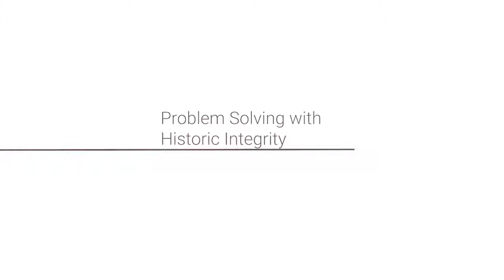Urban Design Challenges: Problem Solving with Historic Integrity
The Portland Building, which first opened as city offices in 1982, incorporated several design features that didn’t adapt over the building’s 40-year life span. The reconstruction restored some of the original design vision, while adapting a new vision for the city.

• Produced by DLR Group
• Directed by Emily Hooper
• Edited by Chris Smith
• Videography by Dri Sommer, James Ewing/JBSA Photography
• Original Score by Chris Trevigne
• Animations by Brittney Fenimore
• Drone footage by Corvus Eye Productions
• Archival footage of Michael Graves courtesy of Portland Art Museum
• Photography by James Ewing/JBSA Photography
• Archival images courtesy of City of Portland

Special thanks to the progressive design-build team of Howard S. Wright, a Balfour Beatty Company, and the City of Portland